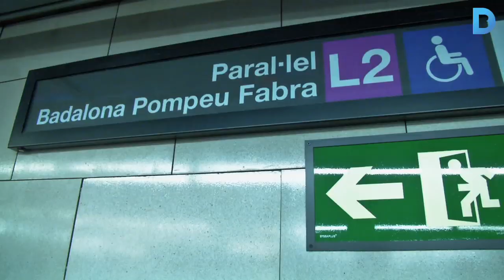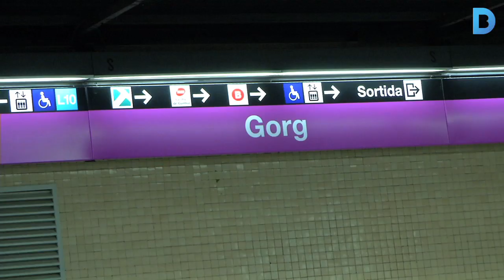Sensacions úniques pel metro de Barcelona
Tres-cents runners han participat a la Discovery Underground, una cursa noctura pels túnels del metro de Barcelona. El recorregut ha estat de 10 quilòmetres per la línia 2 del metro, entre les parades d’Universitat i Gorg. Més informació